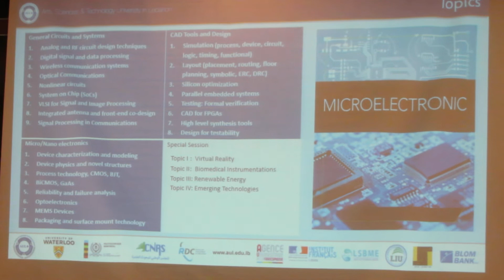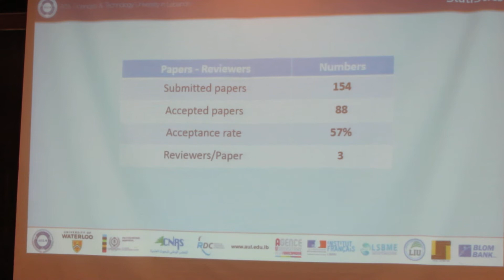Speech by Ali HAMIE during the Opening Ceremony of the IEEE ICM 2017